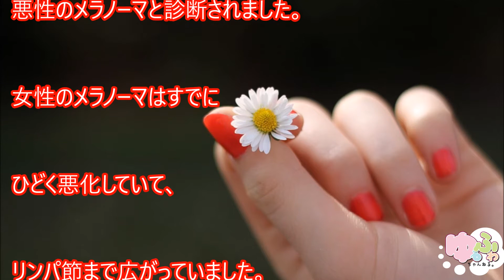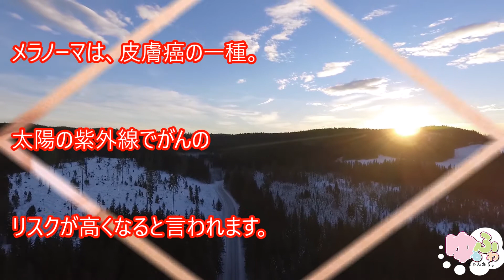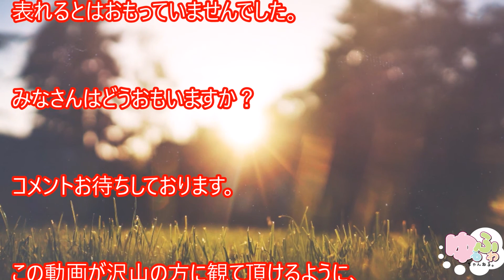【衝撃】あったらヤバい！？爪にできた黒い線 ネイルサロンで発見された恐怖の兆候【健康雑学】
あるネイルサロンに爪に黒い線が
ある女性が来店しました。
それを見たネイリストはすぐに病院にいくように
忠告しました。
驚きの結末は・・・

【衝撃】目の周りにできる白いポツポツの正体は・・・割と簡単に除去できる？？知って得する【健康雑学】

【衝撃】あったらヤバい！？目の周りにできる白いボツボツの正体。これを自分でとったら危険！【健康雑学】

【衝撃】モデル・タレントがみんな使う「究極のアンチエイジングクリーム」がすごすぎるwww驚くべき美肌効果に驚愕！知らないと損をする【美容・知ってよかった健康雑学】

【衝撃】医者は絶対に口にしない！本当はヤバい食べ物１０選！必見！知らなきゃヤバすぎるとんでもない実態が明らかに！嘘のような本当の健康雑学【警告】